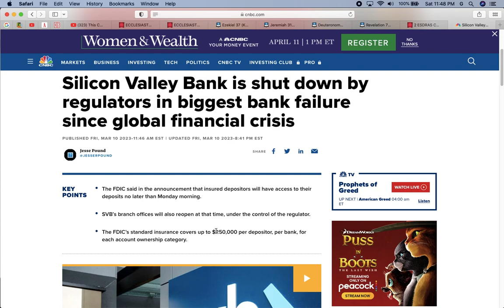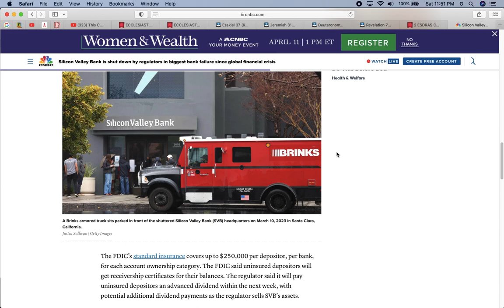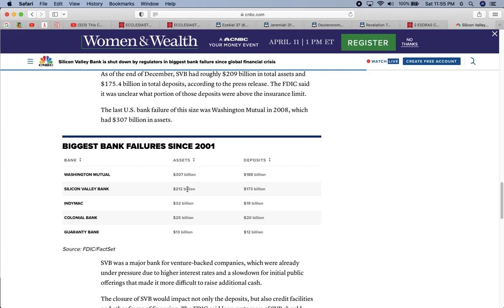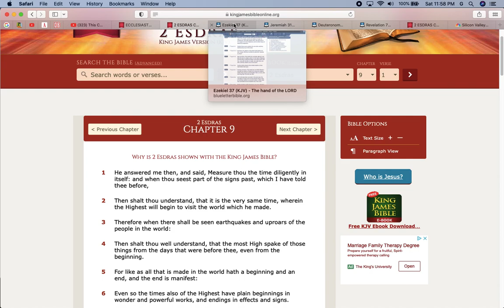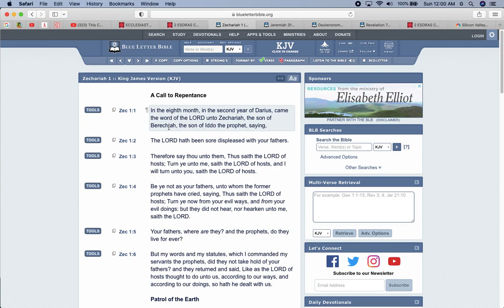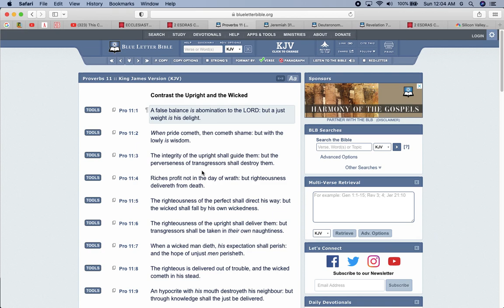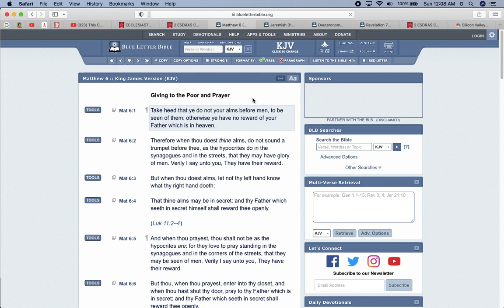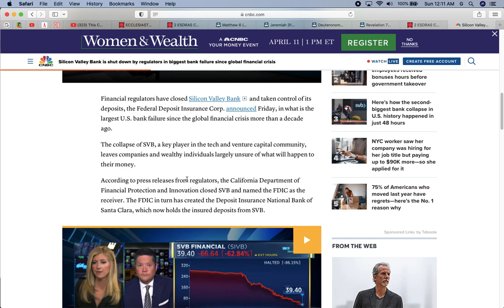SV Bank Shut Down, More to Come???